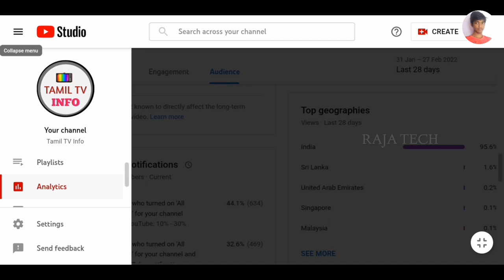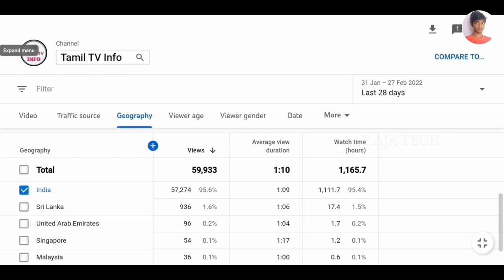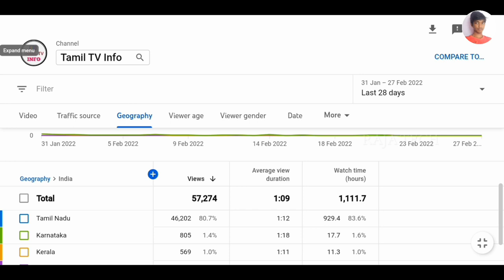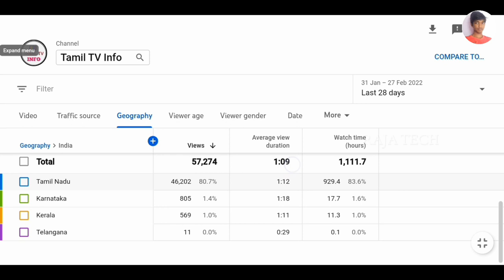Now You Can Analyse TAMILNADU Viewers SEPERATELY..! 😘 On YT Ana - Aud - Geo - India - States [Tamil]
Now You Can Analyse TAMIL NADU Viewers SEPERATELY..! 😘 on your YouTube Channel Analytics - Audience - Geography - India - States New UPDATE in Full Details Explain in this Video in Tamil Language